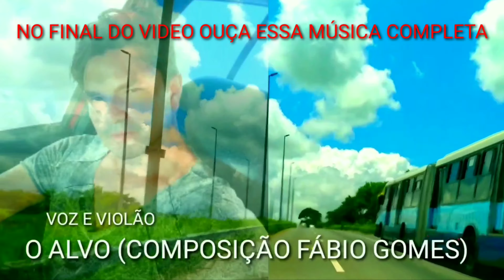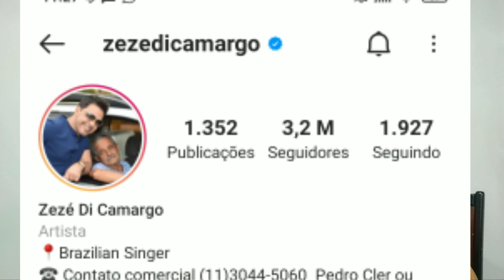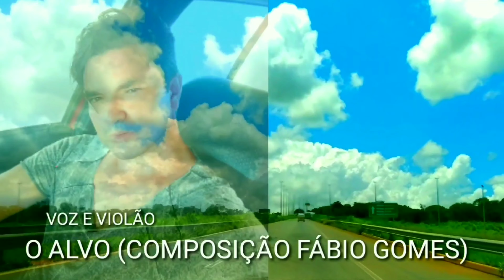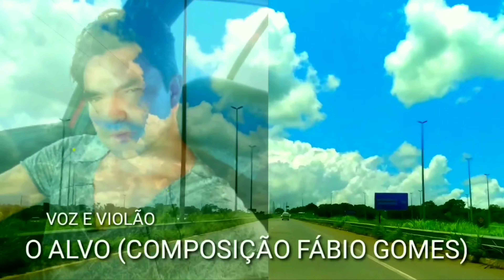A Revolta do Zezé Di Camargo diante das acusações Fez ele dar uma Resposta INESPERADA